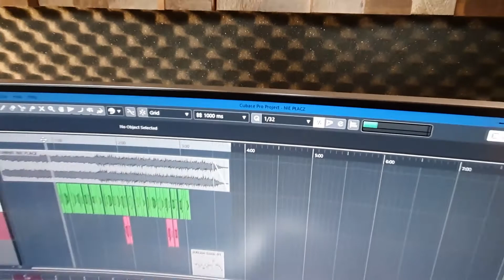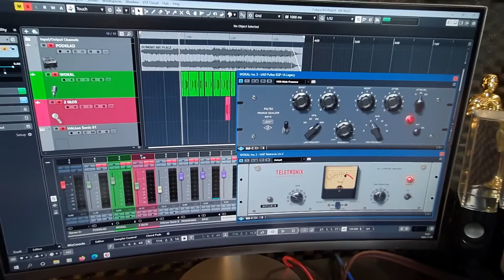Nie płacz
Nie płacz z repertuaru ; Sonet ; Studio Accord. Miks , wokal Mariusz Hołtyn.